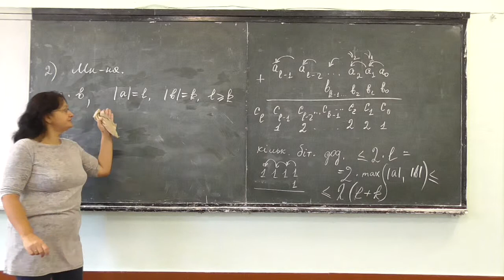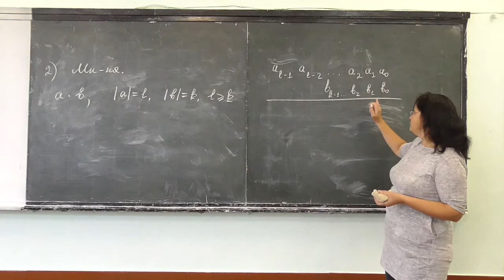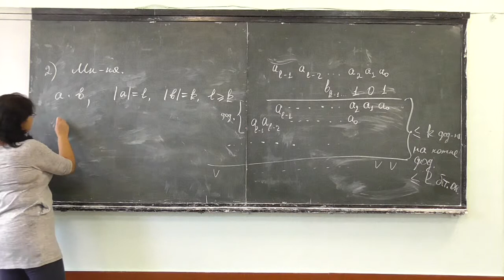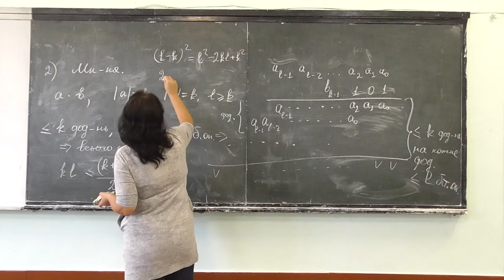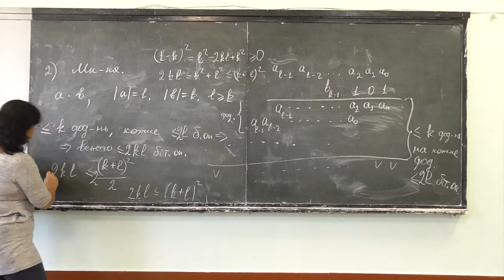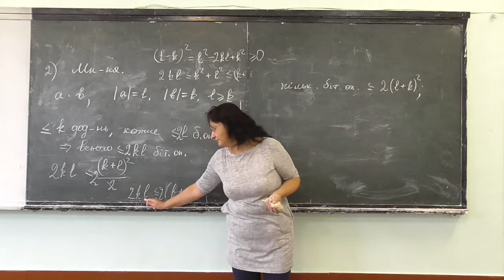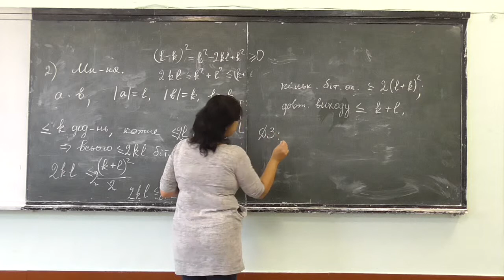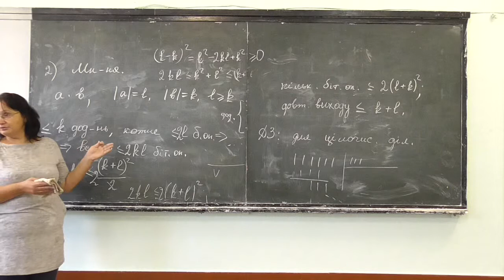Прикладна алгебра 2, лекція 02-2: складність множення у стовпчик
Розглянуто такі питання:
-- алгоритм множення у стовпчик, його складність та поліноміальність;
-- побудова поліноміальних арифметичних алгоритмів.